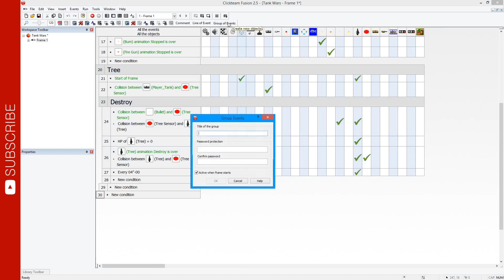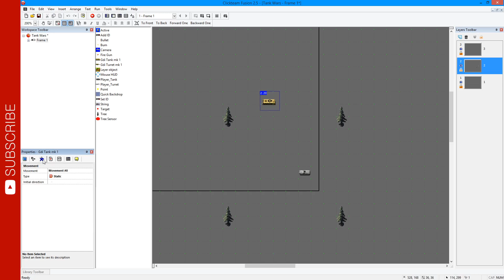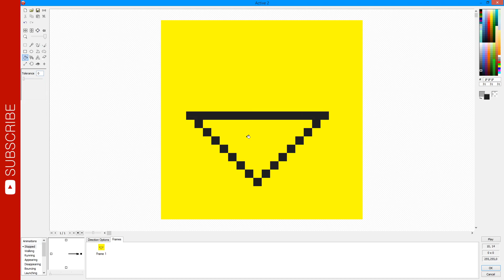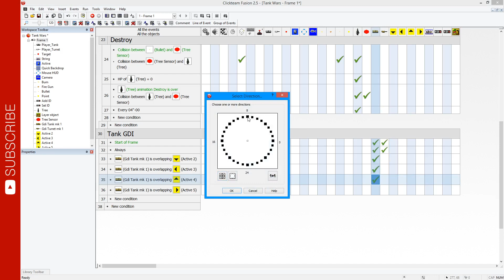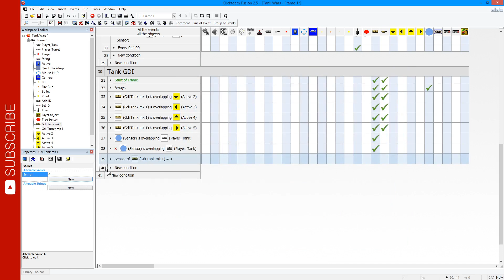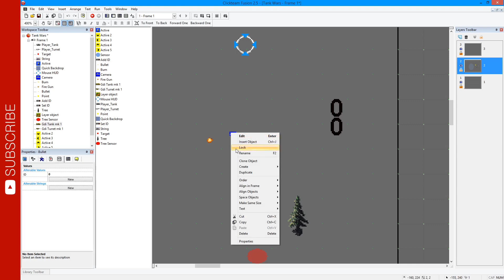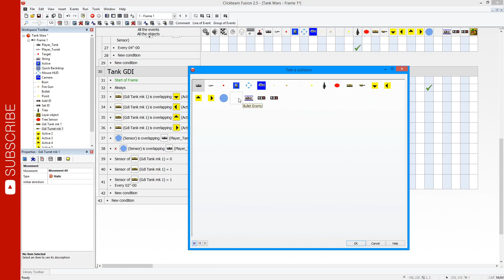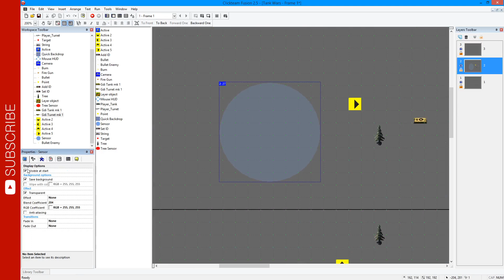Tutorial #5 C&C: TANK WARS Clickteam Fusion 2.5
Lesson: How to add enemy tank, sensor and fire only on the basis of?
Lekcja: Jak dodać czołg przeciwnika, czujnik i ogień tylko na podstawie?